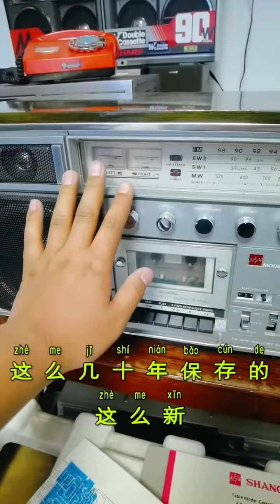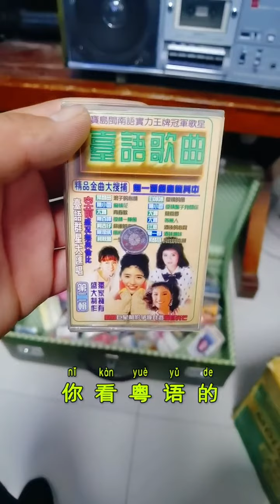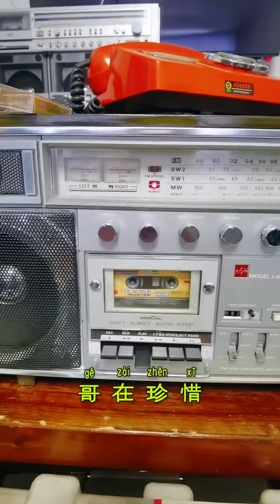nostalgic appliances來自1970年代的高科技，真是讓我大吃一驚呀，沒想到還有